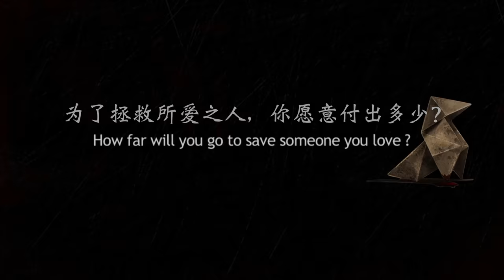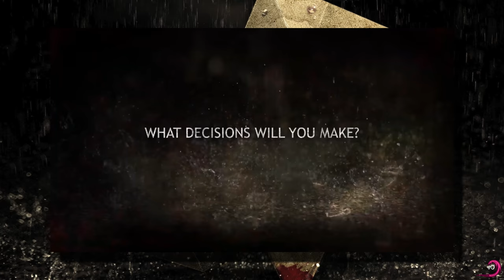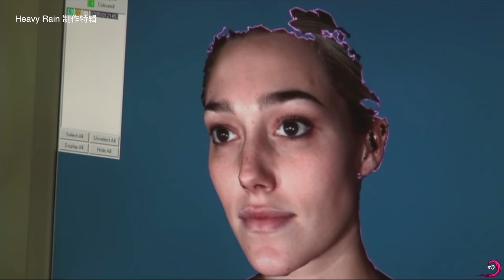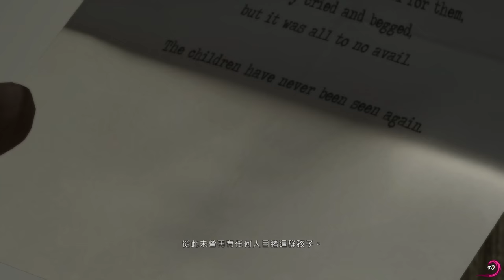折紙殺人魔之謎, 一座互動敘事的里程碑. (Leya蕾雅) 4K畫質 暴雨殺機 Heavy Rain 2010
十二年前第一次玩到這個遊戲的人，很難不被震撼。這不是一場電影，這是一場量子的夢境~~XD (Twitch id: leyaaaaaaaa / ins: leyaxie)  🔔部分BGM來源如下:

00:00 - Intro
01:25 - 開發背景
05:04 - 劇情詳解